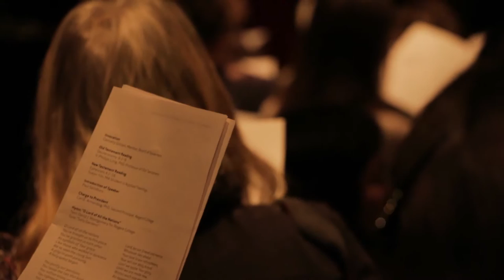Presidential Installation Ceremony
On October 24, 2015, over 300 people gathered at the Frederic Wood Theatre on the University of British Columbia’s campus for the installation of Dr. Jeffrey P. Greenman as Regent College’s fifth President. It was a day that brought together old and new friends of Regent, from alumni to faculty, from donors to staff, from board members to students, all in celebration of God’s faithfulness toward Regent and in anticipation of a new era in the life of Regent College.